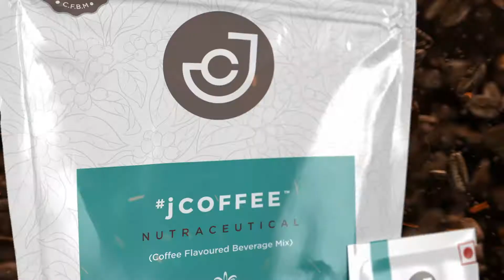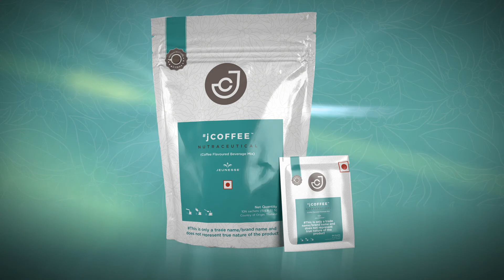กาแฟเพื่อสุขภาพ J COFFEE JEUNESSE Line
กาแฟเพื่อสุขภาพ J COFFEE JEUNESSE

Line : @healthytohome